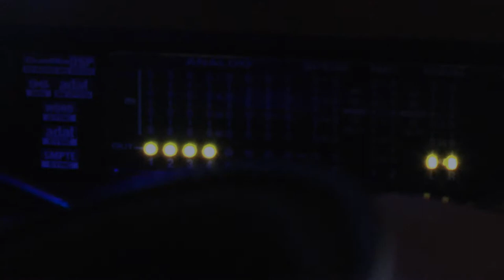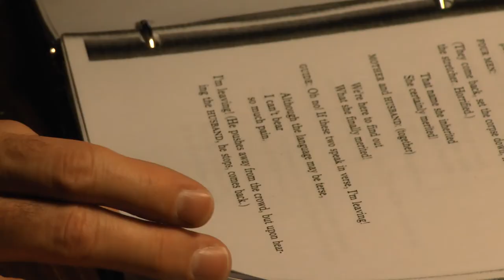Information for Foreigners - Sound Design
A short film describing the sound design process for Information for Foreigners - written by Griselda Gambaro and directed by Steve Luber of Connecticut College Theater.